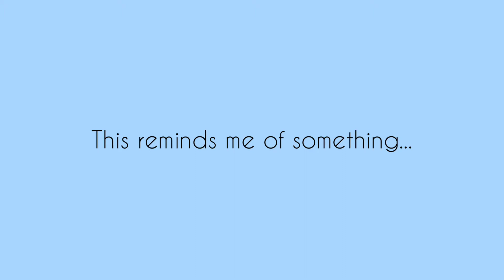Why is Cucumber good for you? || What's good for you || ~by Nischay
Hi guys my name is Nischay and today we are going to talk about CUCUMBA! Cucumber is such a cool vegetable and even though it is bitter it is very good for you. I hope you like this video. I will see you in my next video!

🎵Music🎵
Go easy 01- InShot
Weightless- Musician: LiQWYD